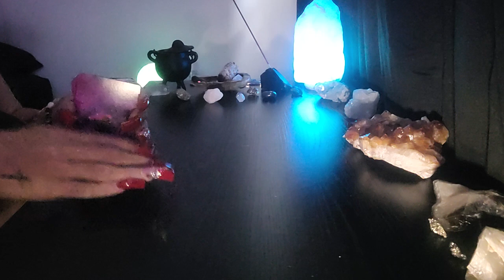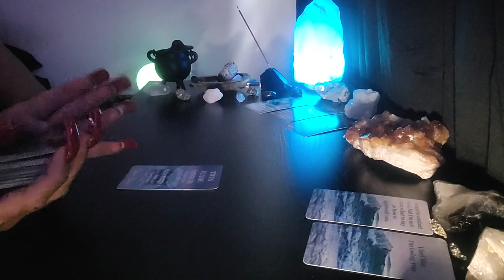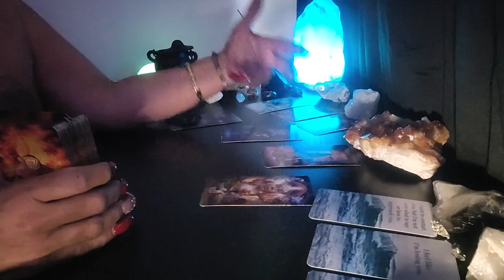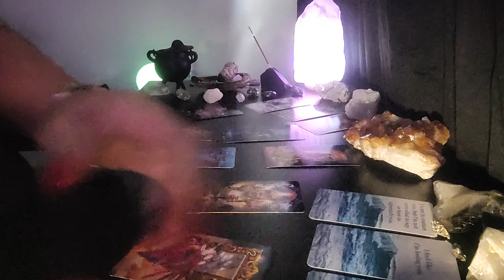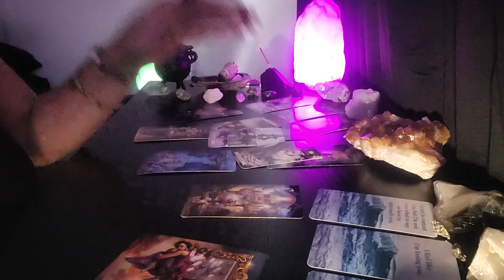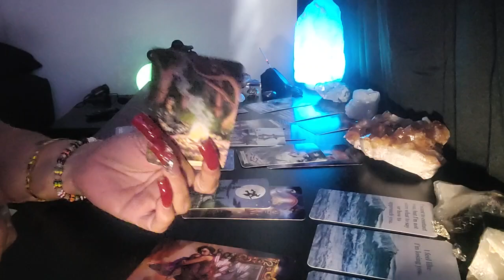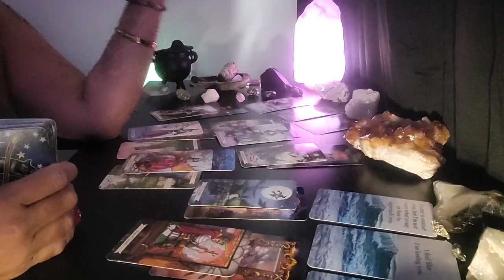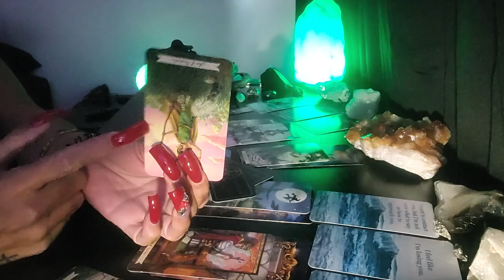Sagittarius🏹 Alot Of Lies, Regret And Pain 😔 WOW! Spirit Says Focus On YOU And F*ck The Rest!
Libra🌞 Aquarius🌙 Scorpio⬆️